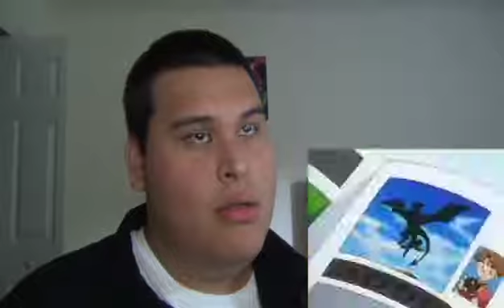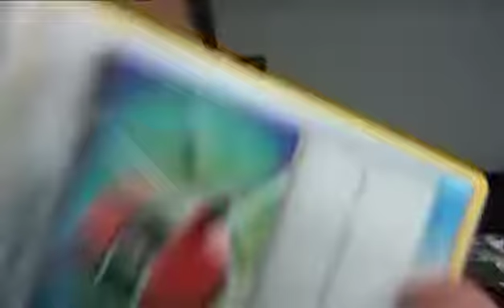Pokemon 'Bridged Episode 27 Nice Elite3 Reaction